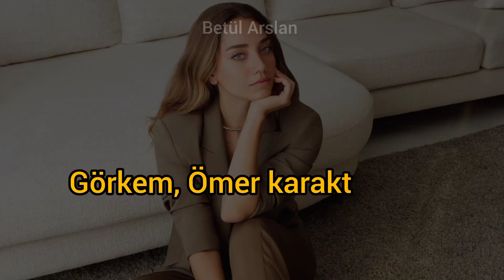Kızılcık Şerbeti Ömer'e Yeni Sevgili mi Geliyor ?